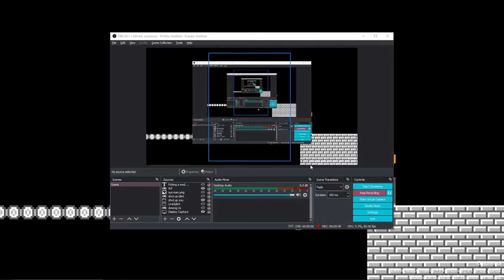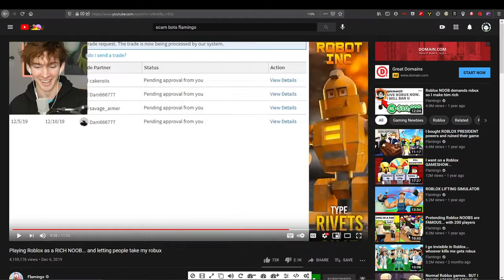Getting Over It But Its Marios Map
1-1 + a custom getting over it mario map